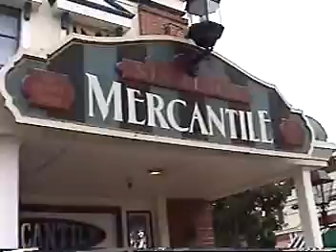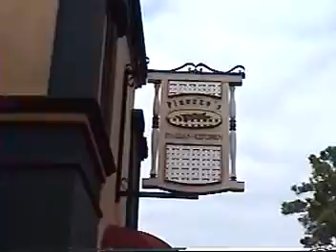Six Flags AstroWorld Walk around #3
part 4 of Six Flags Astrworld in Houston texas...